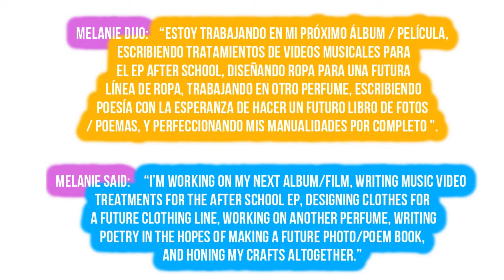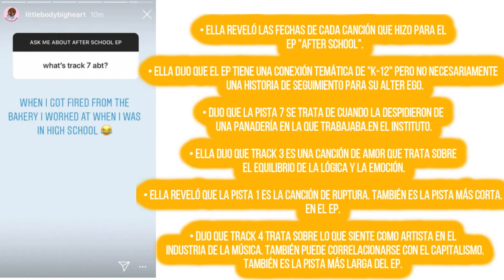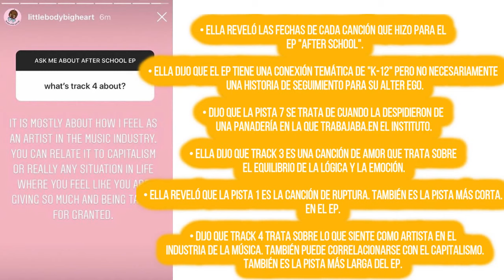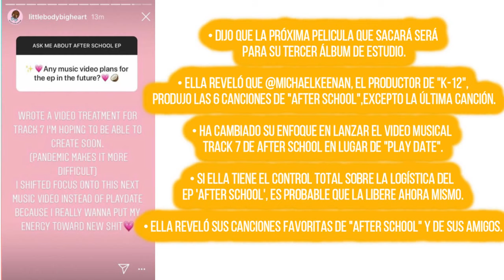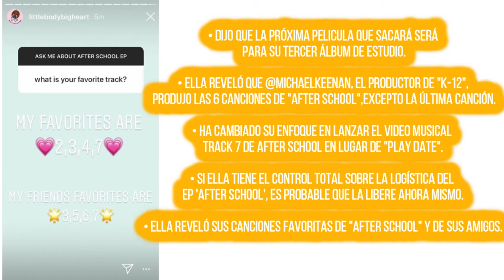After School EP - Melanie Martinez Everything You Need To Know About it (2020)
Una entrevista que Melanie nos brindo por Zoom
A interview who Melanie bring us via Zoom